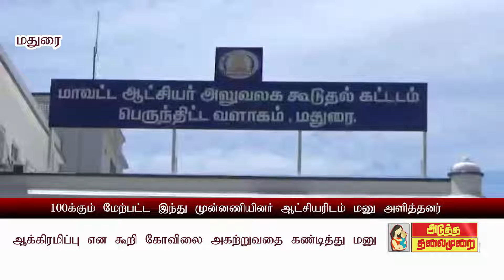ஆக்கிரமிப்பு என கூறி கோவிலை அகற்றுவதை கண்டித்து இந்து முன்னணியினர் ஆட்சியரிடம் மனு?